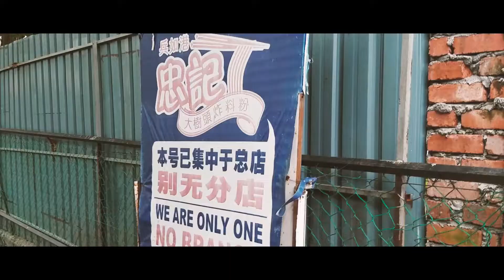Ipoh one day trip - Cuti-Cuti Malaysia | 馬來西亞 怡保